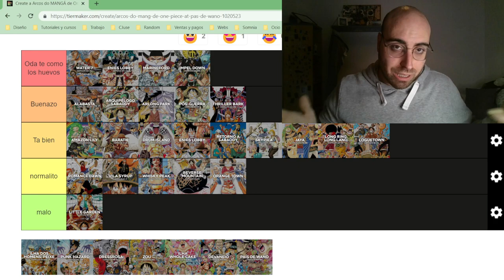Regreso a Sabaody. ¡Vaya cambio en los personajes! | Viendo por primera vez ONE PIECE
Jusepe Cruz visualiza por primera vez el aclamado anime "One Piece" ¡Viendo por primera ver el anime de One Piece! ¡Continuando esta aventura con el arco de Regreso a Sabaody de la saga de la Isla Gyojin.